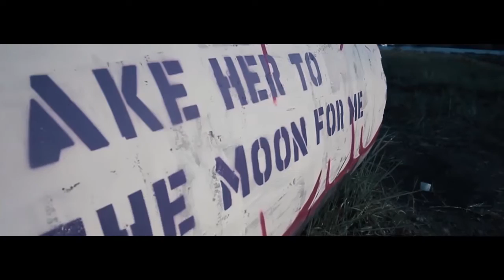DREP x Childhood Fantasy [Inside Out Tribute Graffiti]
Song : Inside Out by Spoon